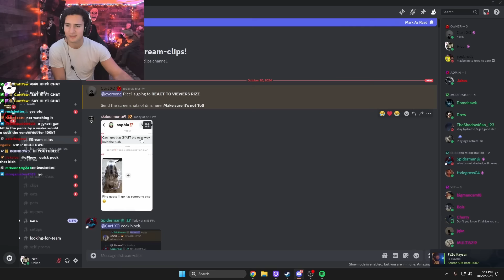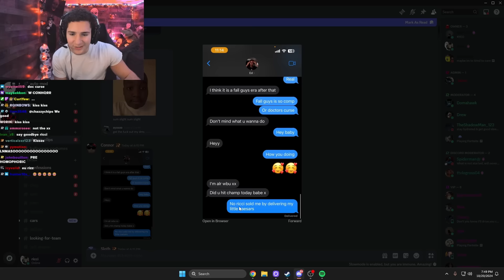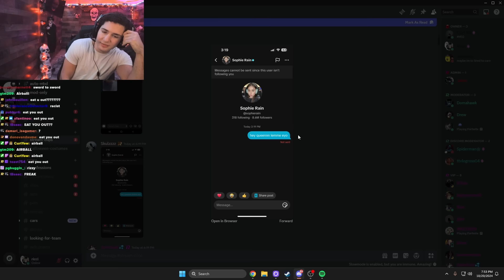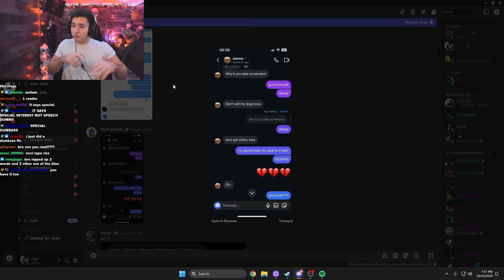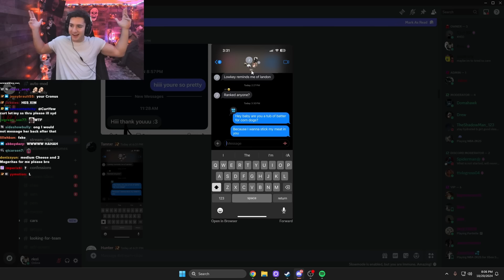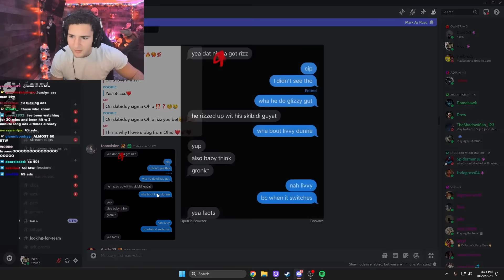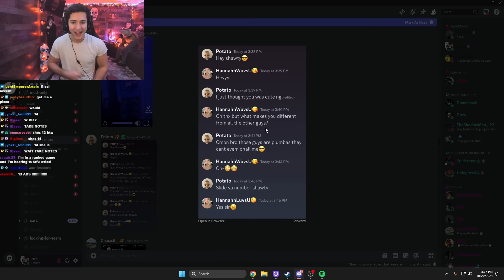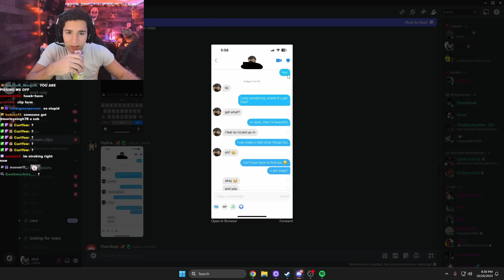I Asked My Viewers To Show Me Their Rizz...